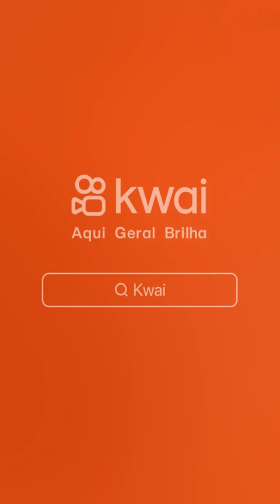6410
@Receita pora garganta Inflamada é Gripe com Excelente Resultado